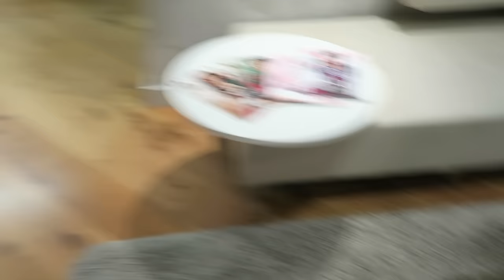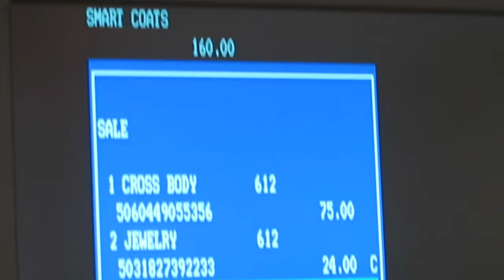Vlog: Run Errands With Me! (Shop & Lunch)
*My Instagram was recently hacked but I got it back. Please add me again @missjulievu*

Bellami Hair: "julie" to save $$$